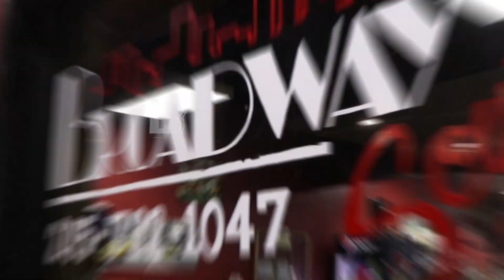Broadway Pizzeria | Tuscaloosa AL Pizza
Tuscaloosa Alabama's best Pizza place. Websites

Locations:

BROADWAY PIZZERIA SOUTH
5400 McFarland Blvd E

BROADWAY PIZZERIA NORTH
2880 Rice Mine Rd NE

Open:

Sunday - Thursday 10:30 AM - 9:00 PM